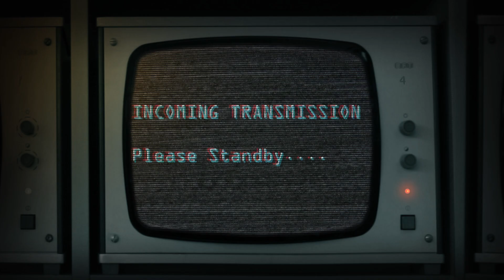Build A Playland - Dr. Malice - Toy Soldiers Unite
Join us as we march towards world domination and Building A Utopian Playland!

Music: Build a Playland - Dr. Malice & Toy Soldiers Unite
(original by Dr. Steel)